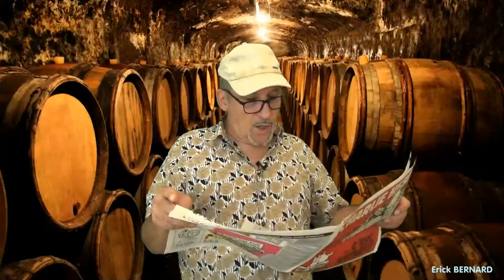Voleurs de grands crus en prison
3 voleurs de grands crus condamnés à de la prison ferme.
Des images du procès dans cette video.

Merci d'avance  ;-)